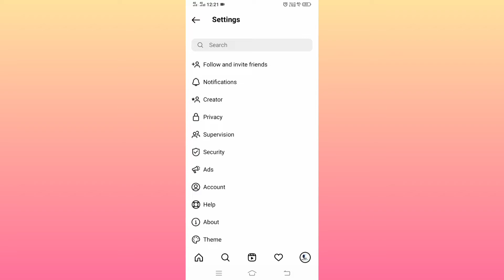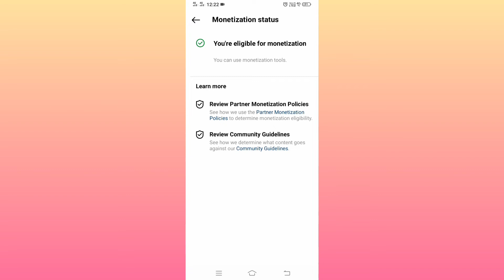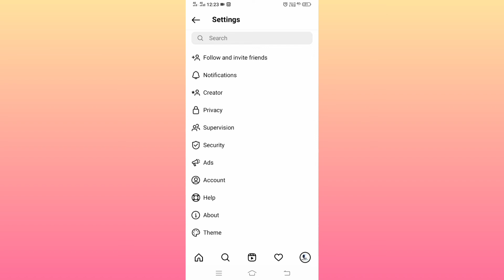Instagram new update 🥳 || Instagram monetization || Bank add kare#pacifict7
instagram update
instagram New updates
online earning

how to earn from reels in instagram

how to earn from reels

how to earn from reels on facebook

how to earn from reels on fb

how to make money from reels

how to make money from reels on

how to earn from facebook reels in pakistan

how to earn from youtube reels

how to earn from instagram reels tamil

how to earn from instagram reels in pakistan

how to earn from instagram reels

how to earn from instagram page

how to earn from insta

how to earn from instagram monetization

how to earn from intraday trading in india

how to earn from internet

best online earning app without

investment in tamil

best online earning app game

best online earning app telugu

best online earning app without investment for students

best online earning app without investment in telugu
instagram monetization tamil,

instagram monetization status,

instagram monetization telugu, instagram monetization apply, instagram monetization approval, instagram monetization america, instagram monetization apply 2022, activer monetisation instagram,

instagram monetization bangla, instagram monetisation and shops notification,

instagram monetization apply kaise karen,

instagram monetization apply tamil,

instagram monetization ads,

instagram monetization at risk,

instagram monetization an unexpected error, monetisation and shops on instagram, monetisation and shops on instagram malayalam,

instagram monetisation bot,

instagram monetisation bio,

instagram monetization criteria,

instagram monetization canada,

instagram monetization check,

instagram monetization course,
instagram monetization country,

instagram monetization cancel, instagram monetization criteria 2022,

instagram channel monetize kaise karen, instagram monetization details, instagram monetization disabled, comment utiliser les outils de monetisation instagram, instagram monetization eligibility tamil, instagram monetization eligibility criteria, instagram monetization enable kaise karen,

instagram creator monetization,

instagram content monetization policies, comment activer la monetisation sur instagram,

instagram monetization disabled 2022, outil de monetisation instagram, statut de monetisation instagram,

instagram monetization earnings,

instagram monetization enable,

instagram monetization explained,

instagram monetization english,

instagram monetization eligibility in india 2022,

instagram monetization enabled in 2022,

Instagram monetization tools reels,

instagram monetization today, instagram monetization target,

instagram monetization tagalog, instagram monetization tools application, ig monetization tools, monetize instagram theme page, instagram monetisation video,

instagram monetisation 3d,

monetize instagram, requirements to monetize instagram, instagram monetisation 4k, monetized instagram,

instagram monetisation 5 minutes,

instagram monetisation 6 months,

monetize instagram account,

monetization instagram, instagram monetisation 7th grade, instagram monetisation 90 days, instagram monetisation 9 months

instagram earning,

instagram earning proof,

instagram earning process,

instagram earning in pakistan,

instagram earning methods,
Instagram monetization usa,

is instagram monetized,

instagram monetization 2022 bangla, instagram monetization 2021, monetisation instagram 2022, instagram monetisation 30 days, instagram monetisation 3d, monetize instagram,

requirements to monetize instagram, instagram monetisation 4k, monetized instagram,

instagram monetisation 5 minutes, instagram monetisation 6 months, monetize instagram account, monetization instagram, instagram monetisation 7th grade, instagram monetisation 90 days, instagram monetisation 9 months

instagram earning,

instagram earning proof,

instagram earning process,

instagram earning methods,